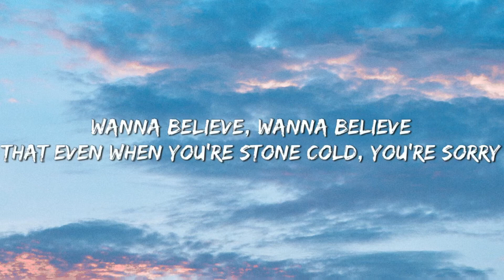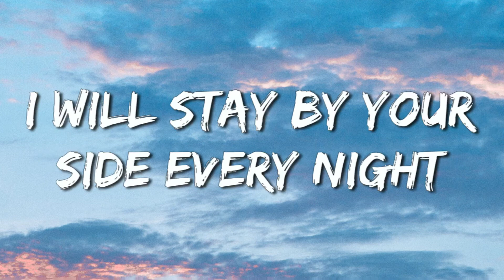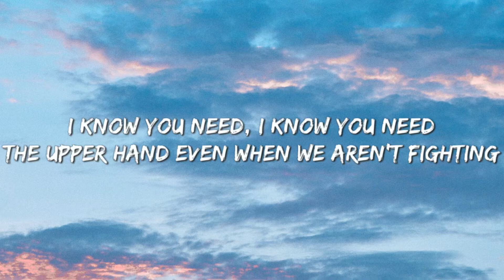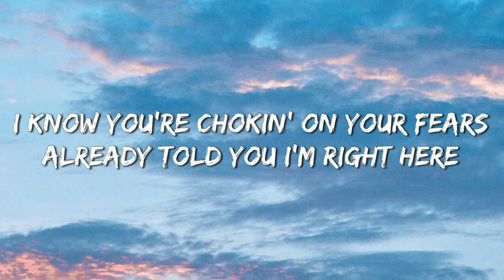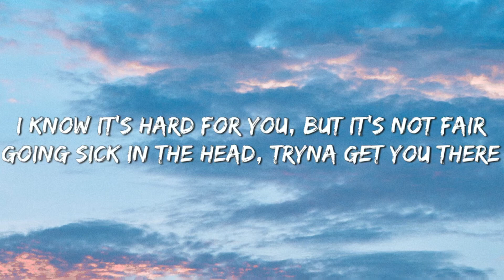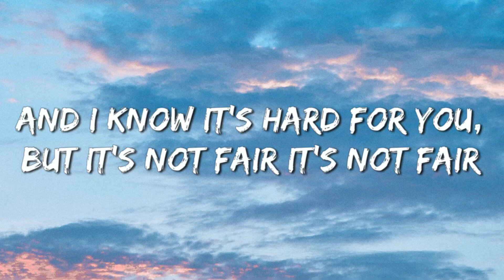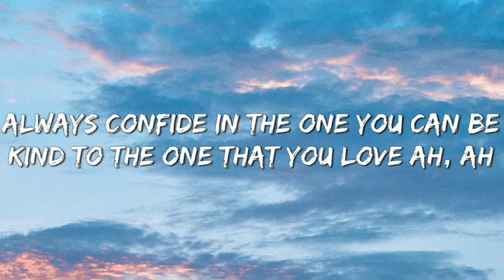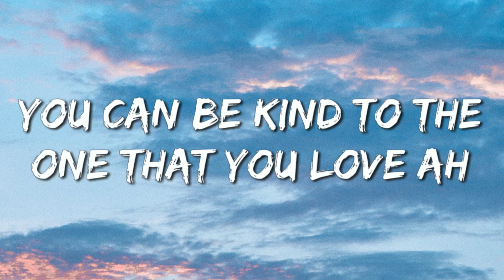Marshmello & Halsey - Be Kind (lyrics)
[Chorus: Halsey]
Ah

I know you're built to love, but broken now, so just try

[Chorus: Halsey]
Ah

[Chorus: Halsey]
Ah, ah
Ah